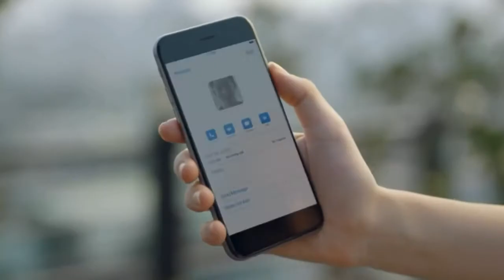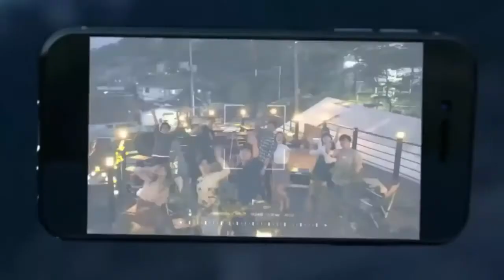अद्भुत आविष्कार आ गया उड़ने वाला फोन | LG Drone Phone Project 505 Full Detail in Hindi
Hello friends .
LG to Launch First Drone Phone- LG U+. In this era of modernization and robots, technology  is on boom. No doubt technology has brought significant changes on this planet. Yes, LG is about to launch an unbelievable but fascinating drone phone. The company has announced the new project of 2 in 1 drone phone.

There’s a lot of world to see and drone cameras are one way to explore what you want to graze at. As for drone cameras technological boom is still in the evolution phase and we don’t know how far we will go with this technological rumble.

Conventional drone cameras are now a blast from the past because LG drone phone i.e; LG U+ is new talk of the town these days. This new tech drone phone will be able to glide during video calls or taking a selfie in the air. Tech geeks of LG have developed this LG U+, a drone phone device in such a way that it is able to drift at 360. Whether you are gliding, cliff jumping, para jumping or you are on a bungee; LG U+, a drone phone will be partnering you everywhere, in the air or on the ground. This device is also equipped with the attribute of self-charging and has a 5000cd high intensity flashlight. LG called this project 505 BY LGU+.

Prototypes of this device have been a success story but these aerial LG drone phones are yet to be launched in the market. Audience will be eagerly waiting to get hands-on the device. Lets see when LG U+ Drone phone will be launched.